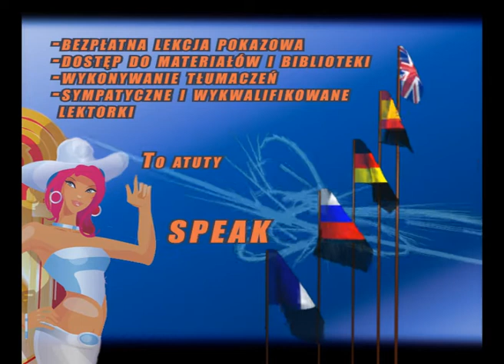SpeakUp School Spot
Reklama strzelińskiej szkoły kształcącej w pięciu językach obcych.